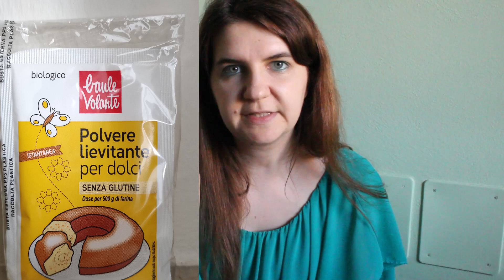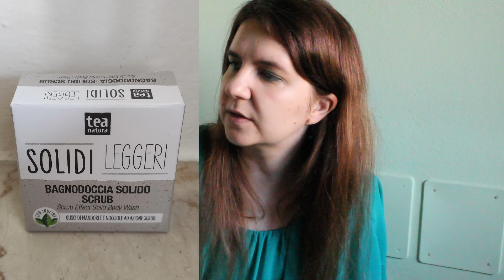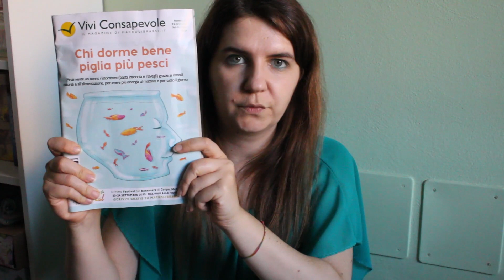Spacchettiamo #7 | Ordine Macrolibrarsi | Sara Guella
Ritorno con un nuovo video in cui ci divertiamo a spacchettare, vi mostro i vari acquisti e chiacchieriamo un pò.